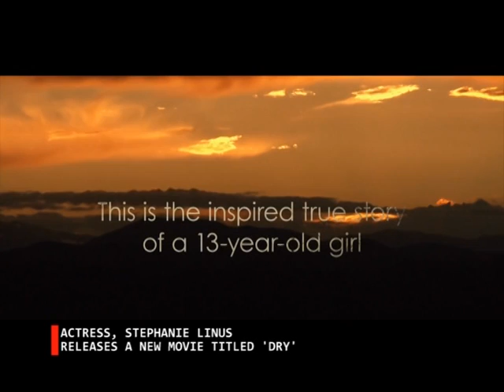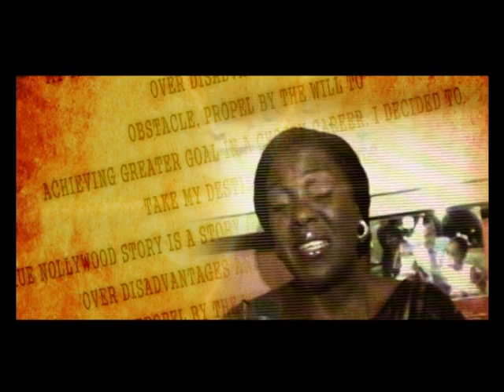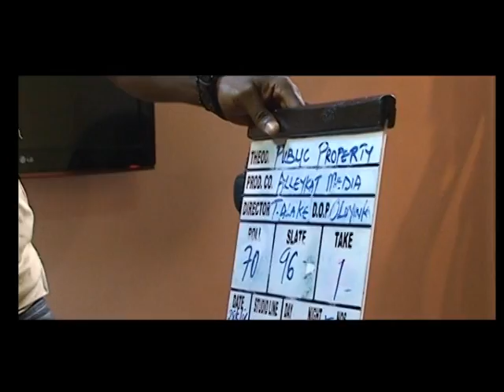REEL NOLLYWOOD WITH COLLINS TALKER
TNS Cj Obasi Film Maker

BTS: Making Of Public Property